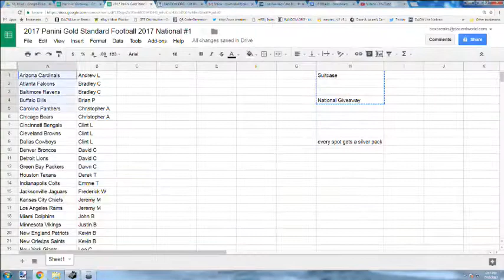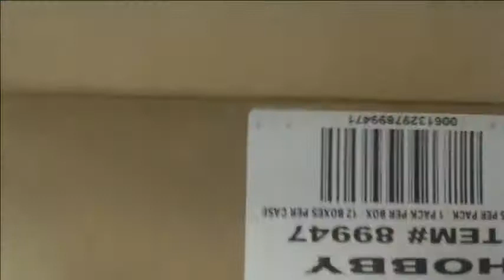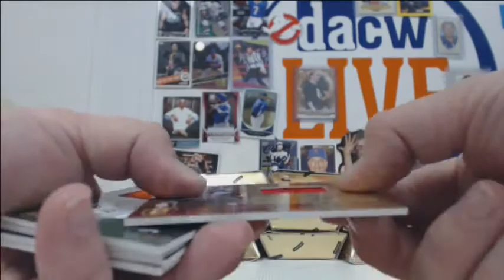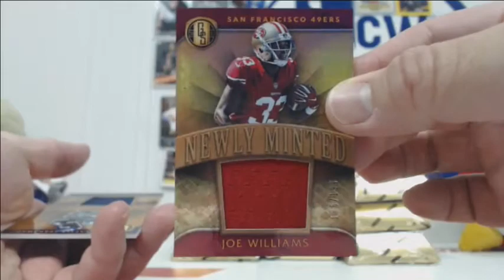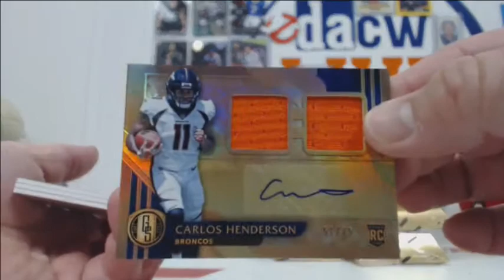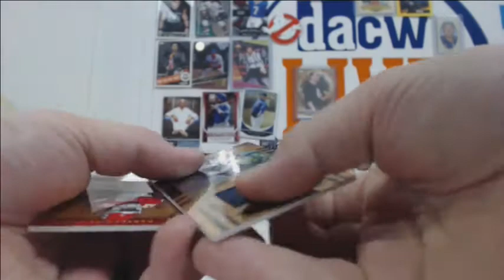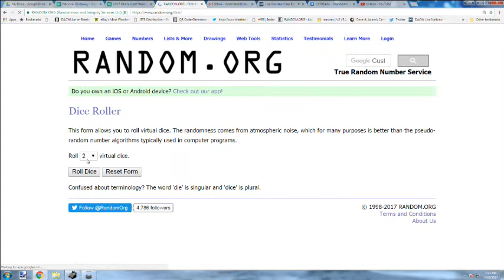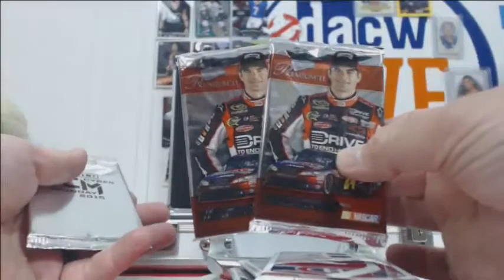2017 Panini Gold Standard Football 2017 National #1